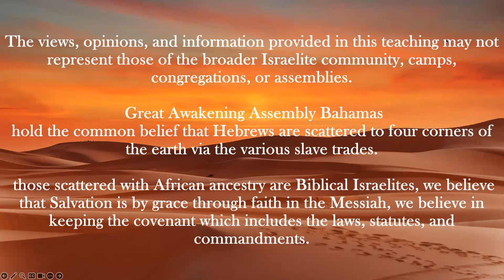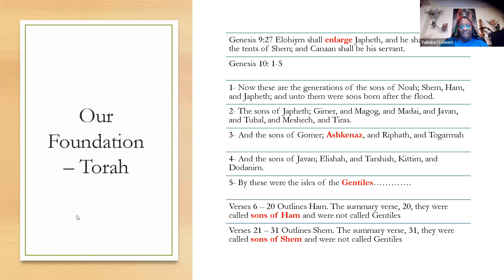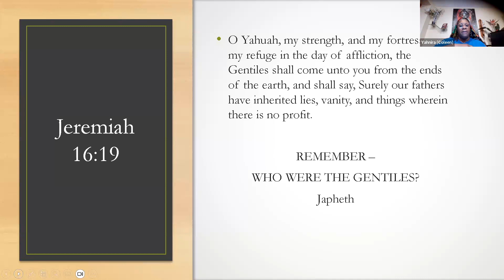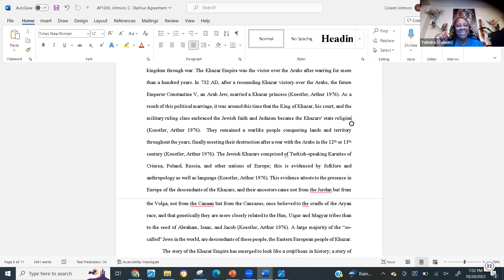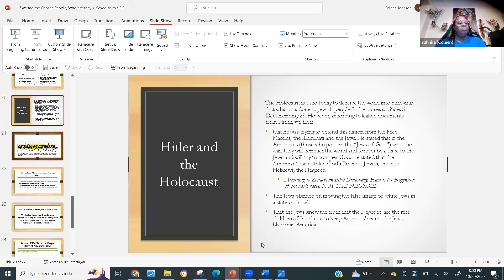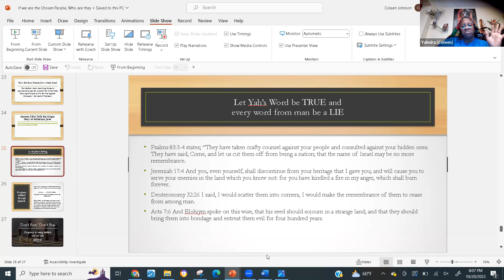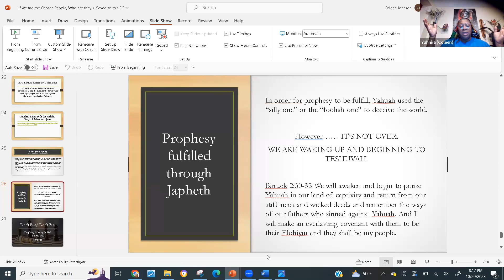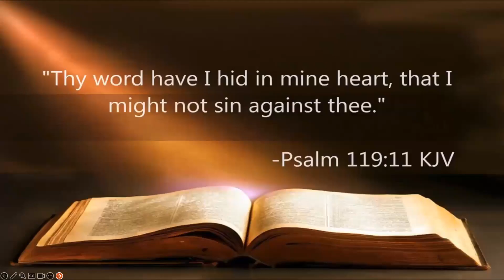10-20 Abraham series part 4- If we are the chosen, who are they?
An in depth lesson on the origins and the meaning of the name Japheth.